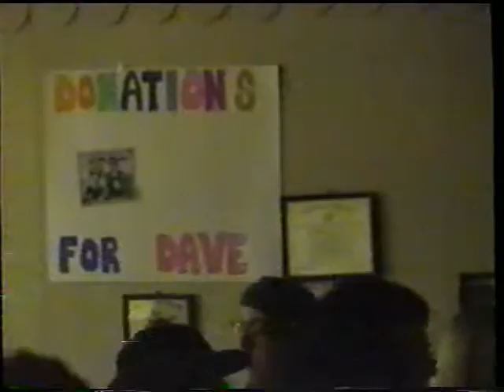Amber Highland Legion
Amber was a band with Jason Stanley, Josh Drake, David Lubarski and Ryan Perryman from Highland IN. This show was at the Highland Legion.